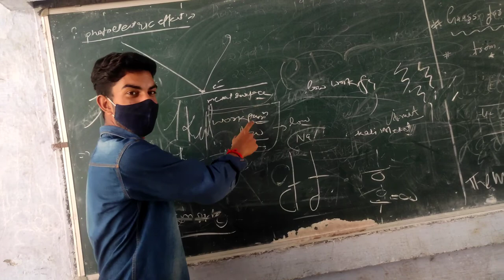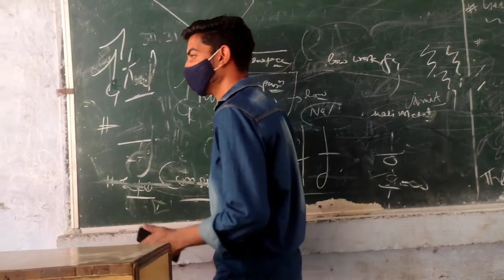Krishna dress made by mom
aaj gya bhar ghumne|

lockdown ke baad gya colleg  |

2nd Camera Canon 90D

50MM LENS

Rahul Tanwar Vlog
From - Bhiwani haryana ( India )